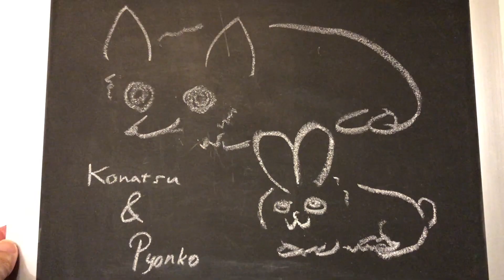ありがとうございました…わたしたち……引っ越します！1st.Season完からの2nd.Seasonスタートへ！！！コーギーとウサギは引っ越しの日、どう過ごすのか…？？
コーギーこなつとウサギぴょんこ… 同居生活は３年になりますが…
 父と母の事情で,新居に引っ越すことになりました。
 今住んでいるおうちとはサヨナラです。
さあ、これを期に、動画の内容もこれから変わっていきます。
これまでがいわゆる1st.Season… これからが2nd.Seasonです。
 準備は大丈夫ですか？

ていうか、引っ越し大丈夫ですか？
大きな荷物を移動しますので、

ちょっと閉じ込めちゃいますね。

是非こちらの動画もご覧下さい。

コーギー犬とウサギ…食べ物を取り合う様子をオリジナルのミュージックビデオにしました。